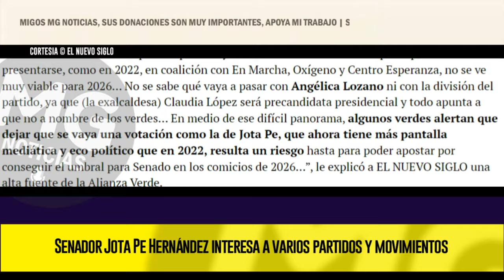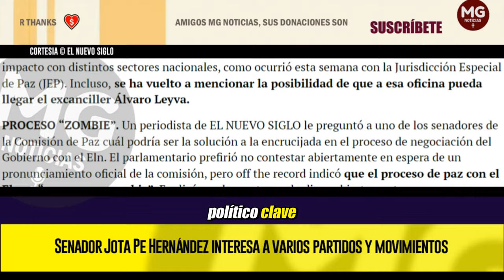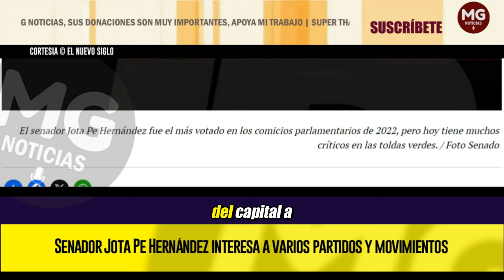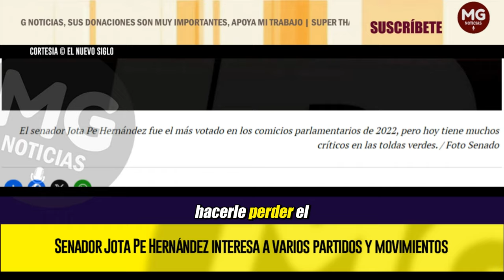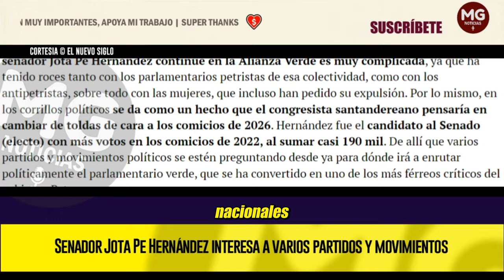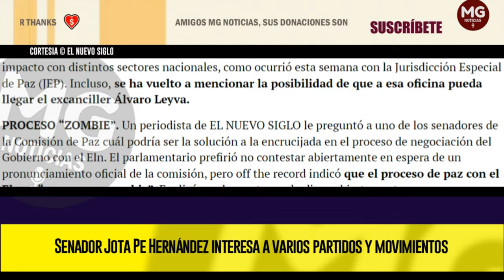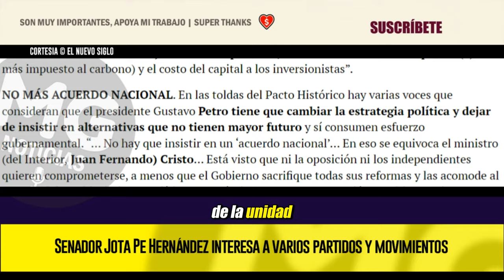UN SENADOR MUY DESEADO ✔️ Jota Pe Hernández interesa a varios partidos y movimientos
Para nadie es un secreto que la posibilidad de que el senador Jota Pe Hernández continúe en la Alianza Verde es muy complicada, ya que ha tenido roces tanto con los parlamentarios petristas de esa colectividad, como con los antipetristas, sobre todo con las mujeres, que incluso han pedido su expulsión. Por lo mismo, en los corrillos políticos se da como un hecho que el congresista santandereano pensaría en cambiar de toldas de cara a los comicios de 2026.